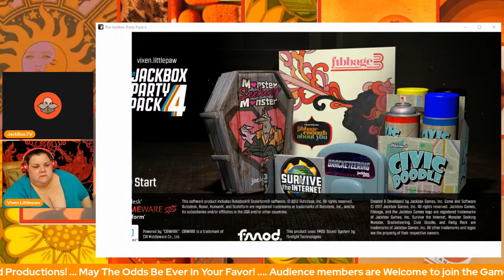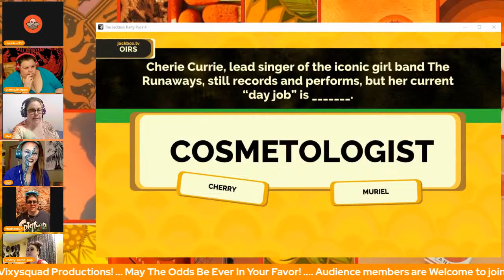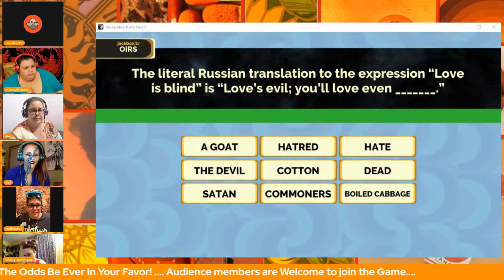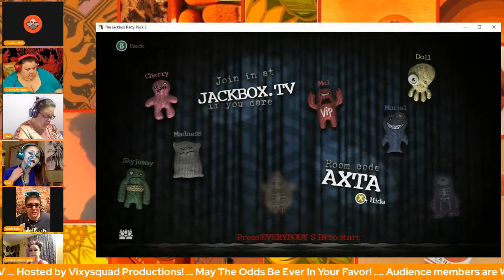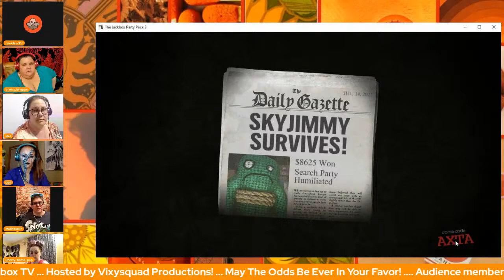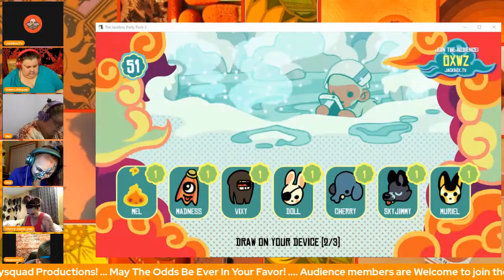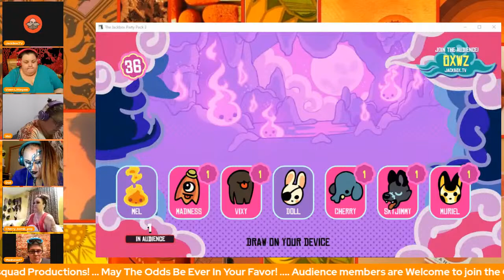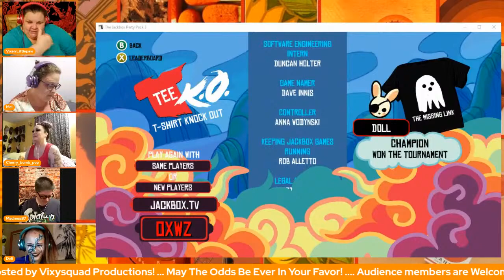Family Game Night on Planet Flipside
It Is time for Family Game Night on Planet Flipside! We would love for you to join in on the games. Just grab a secondary device and go ... When prompted put in the game code and your screen name.  Bring a friend; grab some popcorn and join the shenanigans. May the odds be ever in your favor! Let the games begin.

TeeK.O. is one of the big crowd pleasers on Wednesday Nights. You can purchase any of the designs you like. ...all the designs from our first game on are there! We make nothing from these sales. We do, however, love seeing you in these works of art! Please, tag us whenever you post content wearing one! Most excellent fun!

DOLLsHouZe Etsy Shop ... ...click through for automatic discount!

You can find other members of the Vixysquad, ... or come on over to The Vixysquad Coffeehouse Discord server and chat us all up!

.as always; be good to yourselves and be good to each other. and we will catch you all on the Flipside